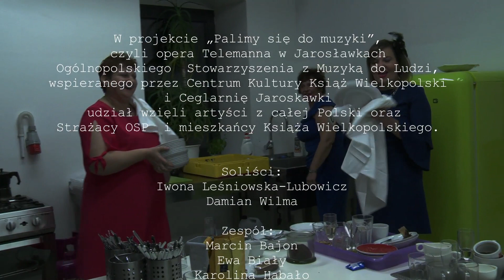pimpinione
Reportaż nagrany przez Magdalenę Mosiewicz w trakcie przygotowań do projektu " Palimy się do Muzyki" opera w Jarosławkach 2017. Wspólnie z muzykami z całej Polski oraz strażakami i mieszkańcami Książa Wielkopolskiego wystawiliśmy operę Telemanna Pimpinione.